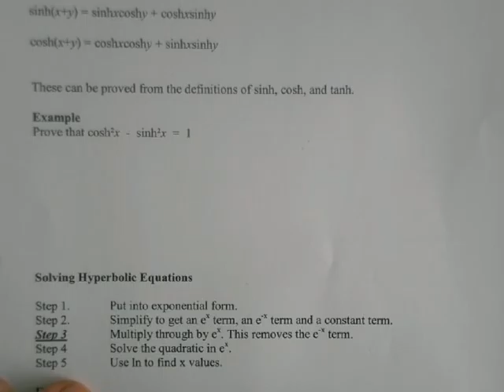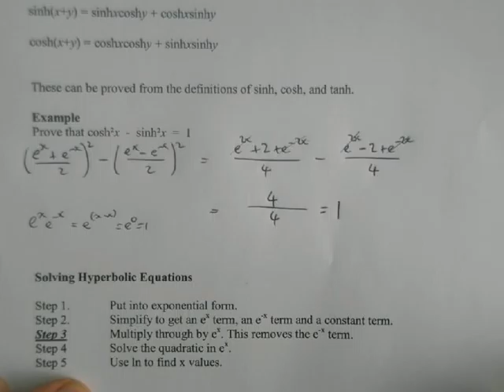Algebra Graphs part 1.2